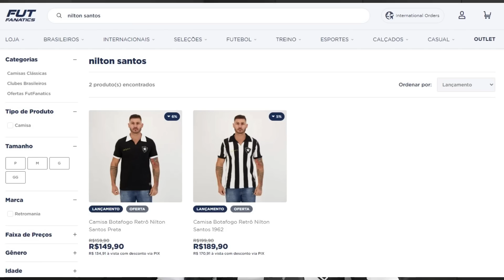SITUAÇÃO DE MATÍAS ROJAS: CORINTHIANS ENTRA NA BRIGA! E O BOTAFOGO TA FORA? | ESTILO DE JOGO DO BFR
Leonardo Dantas